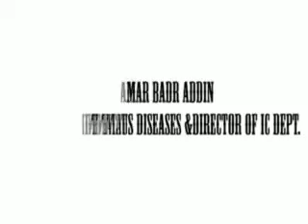د. سمر بدر الدين / Dr. Samar Badr El Din - Dr. Soliman Fakeeh Hospital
Consultant of Infections Diseases & Director of IC department.- "Microbes and the way they cause us diseases + ways to protect ourselves from their harmful effects"